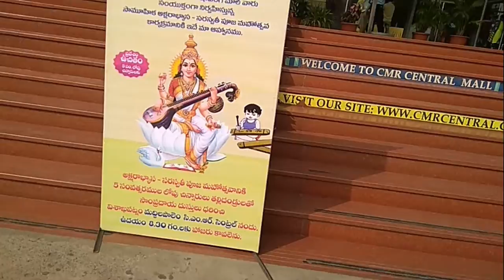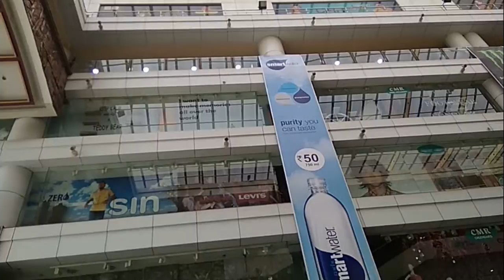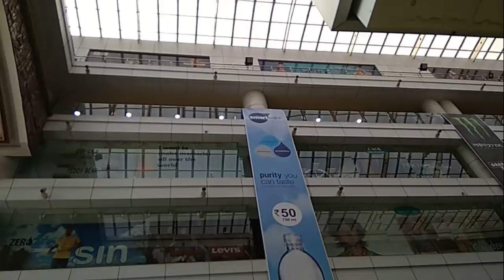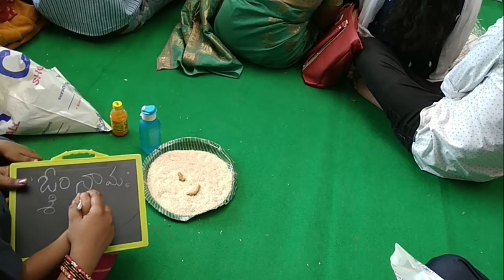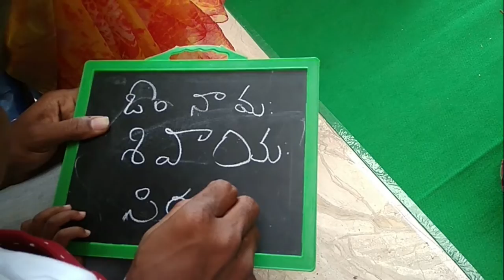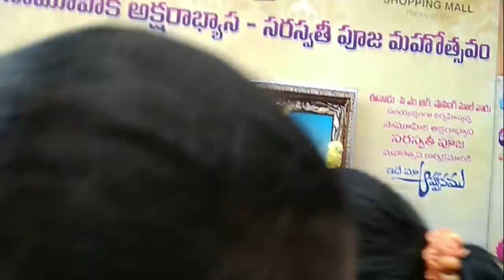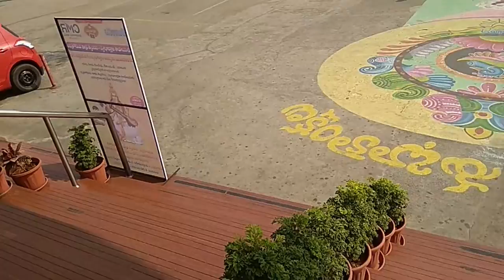వసంత పంచమి నాడు సామూహిక అక్షరాభ్యసాలు (Vasanta Panchami Special)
Vasanta Panchami Puja